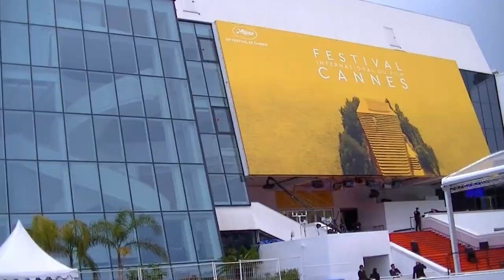CANNES - Côte d'Azur, France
A être dans le sud de la France, ça serait bête de ne pas aller poser un pied sur la Croisette. Sortie mémorable de 24h, lors du 69ème festival de Cannes.